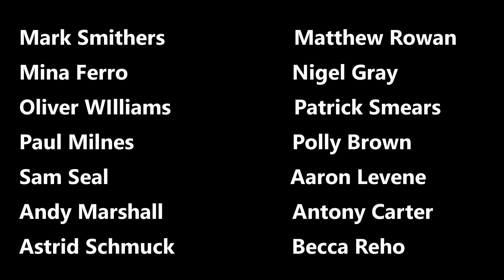News At Kate 2020: Green Screen Lockdown Holiday 5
More silly lockdown fun from Kate Smurthwaite.